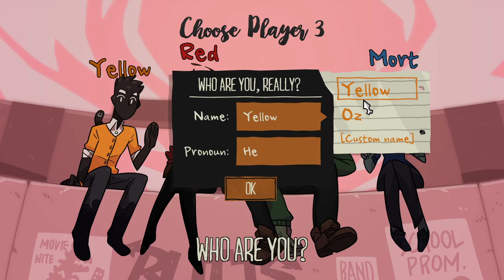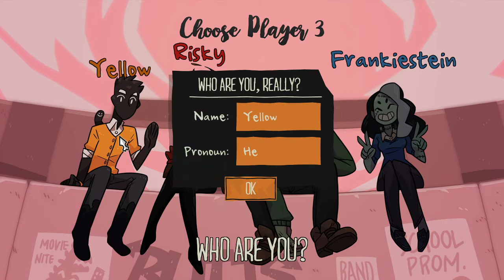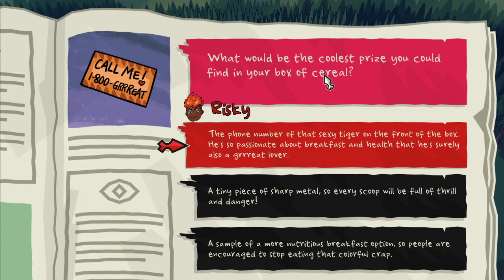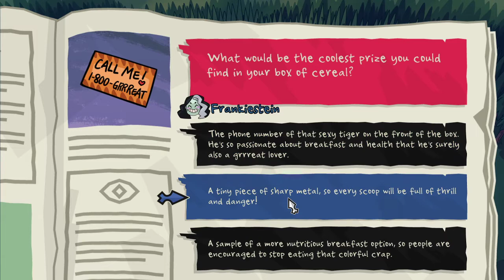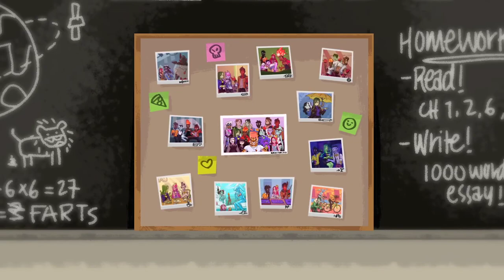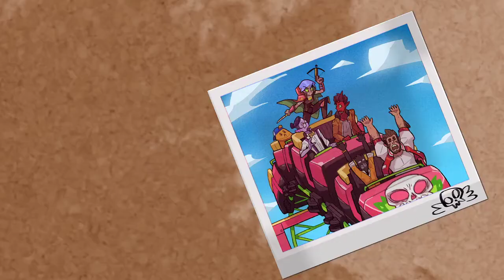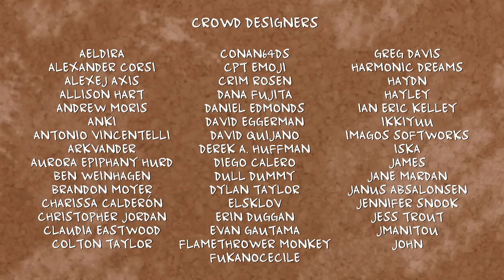Theater Mode Monster Prom Ep 1